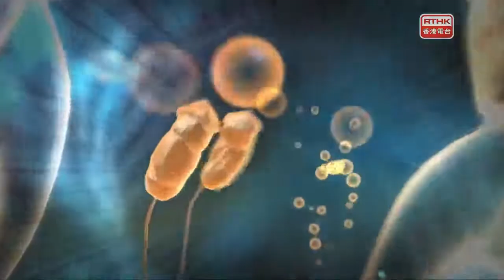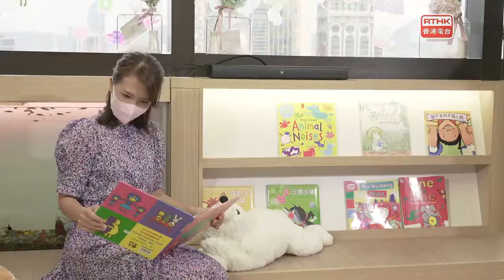醫生與你 #78（腦癇症）